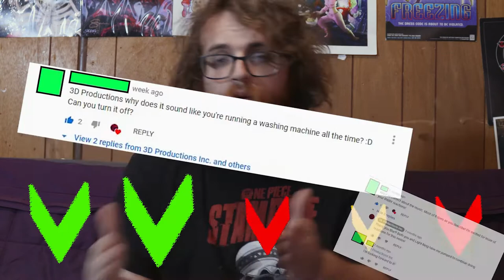Hades Let’s Fail Ep. 11: Escape from Hades | Axel Grave Fail Inc | Zagreus Dungeon Crawl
Escaping from Hades is no easy deal, but it look like we may have our best chance yet in this amazing run with our favorite the Shield!
Lotus has done it again. He has suggested and provided another great game to torture Axel as he tries is damndest to escape hades with the assitance of Nyx and the Olympian Gods!